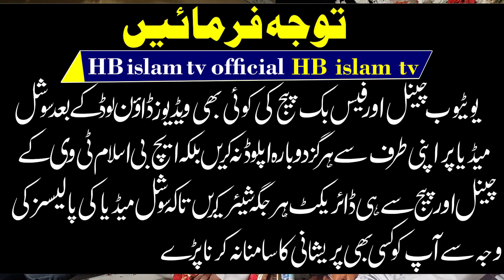Ek Shab e Taar He Or Ek Ghar Hain by Maulana Shahid Imran Arfi 2022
Beautiful Naat
Ek Shab e Taar He Or Ek Ghar Hain By Maulana Shahid Imran Arfi 2022 karn koot Allahabad
Ek Shab e Taar He Or Ek Ghar Hain
اک شب تار ہے اور اک غار ہے
اور اس غار میں اک
ایک سچا ہے اور ایک سچائی ہے
اک محبت ہے اک حبدار ہے
confidence.
these naats are all time favourite and very emotional and heart touching kalam by very famous poet of pakistan Malana Shahid imran Arfi. HB islam tv official.